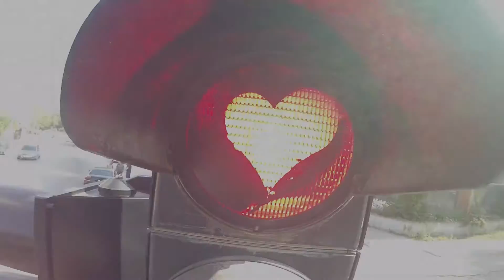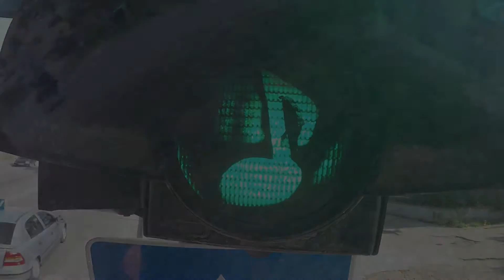KEEP it REAL - Епизод 3 - Сезон 1 (04.08.2016)